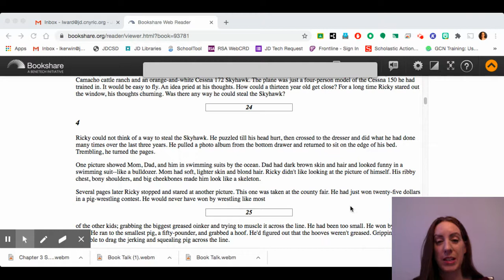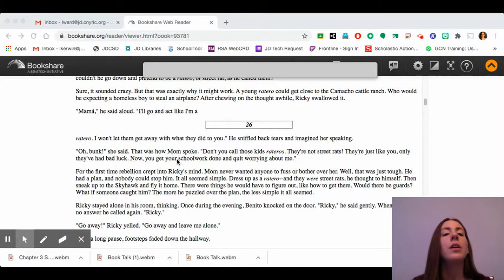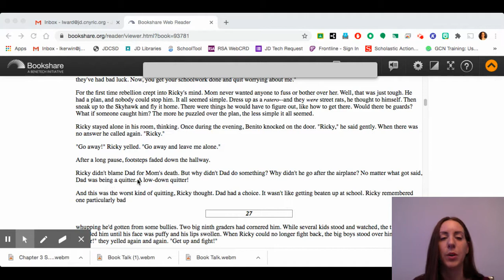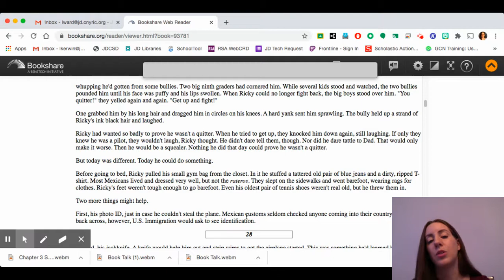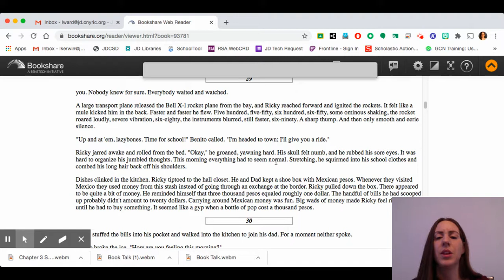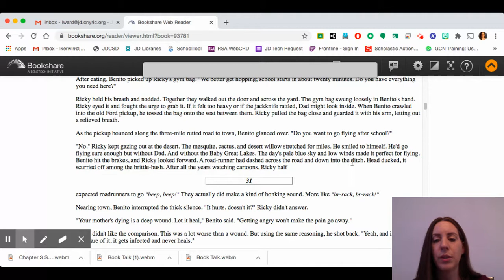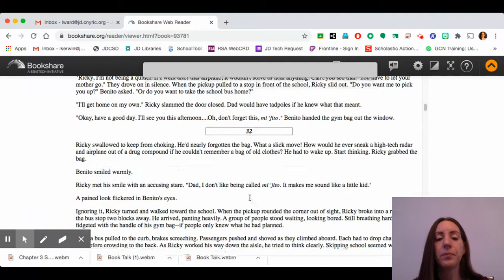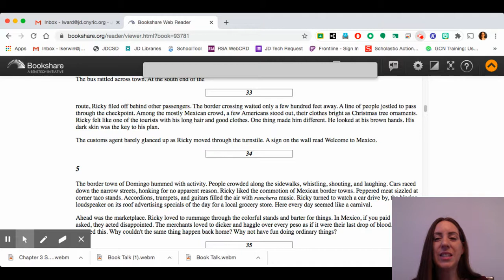SHR Chapter 4